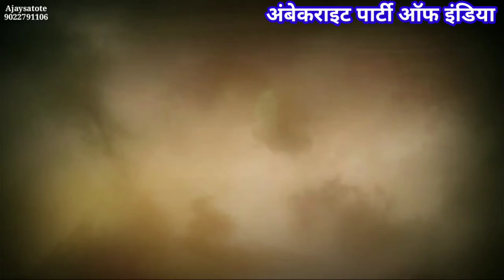Dr. B. R. AMBEDKAR JAYANTHI 2021